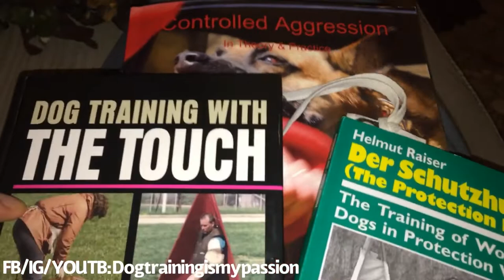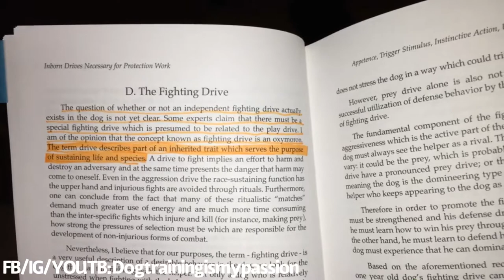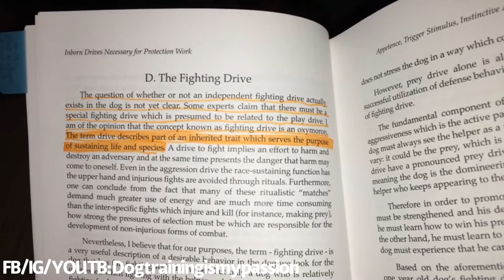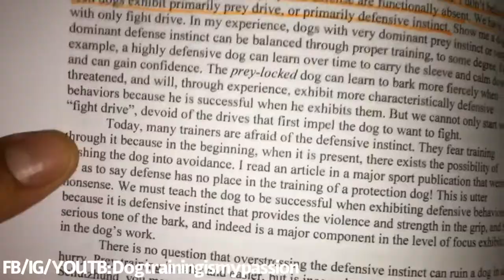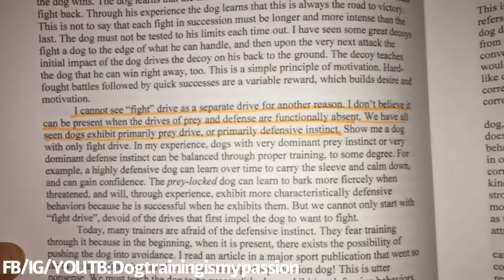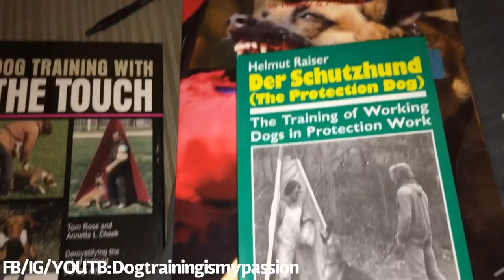Is Fight Drive a real thing? Protection training.